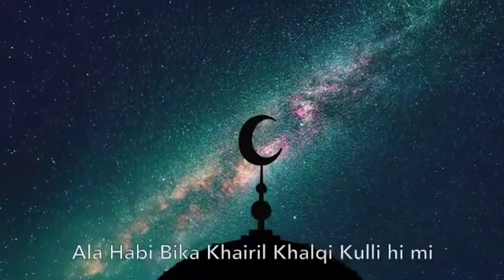beautiful arabic song